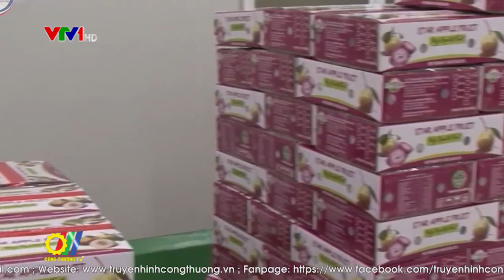CPTPP: Cơ hội và thách thức cho nông sản Việt Nam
Hiệp định Đối tác Toàn diện và Tiến bộ xuyên Thái Bình Dương – CPTPP gồm 11 nước thành viên trong đó có Việt Nam tham gia.  Ngay khi Hiệp định có hiệu lực từ tháng 1/2019, các nước đã cam kết xóa bỏ khoảng 78 - 95% số dòng thuế nhập khẩu đối với hàng hóa của Việt Nam và cam kết xóa bỏ hoàn toàn từ 97% đến 100% số dòng thuế nhập khẩu đối với hàng hóa có xuất xứ từ Việt Nam, tùy theo cam kết của từng nước. Đây cũng là cơ hội, thách thức cho hàng hóa xuất khẩu của Việt Nam nói chung và hàng nông sản nói riêng…